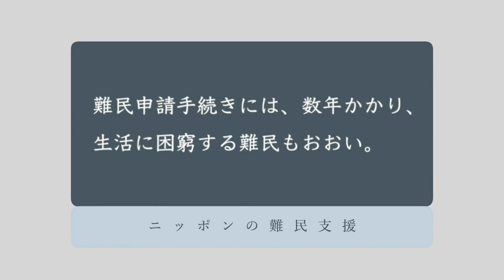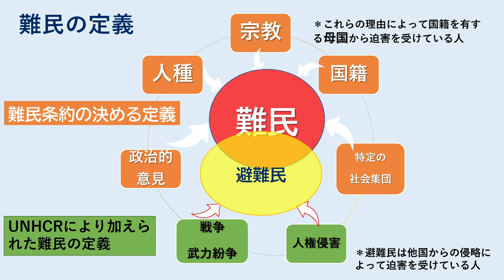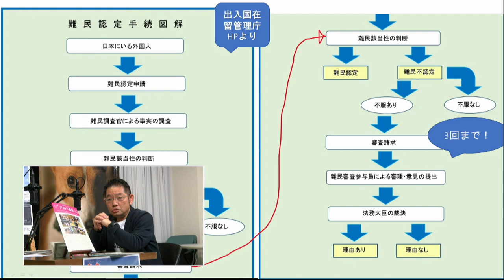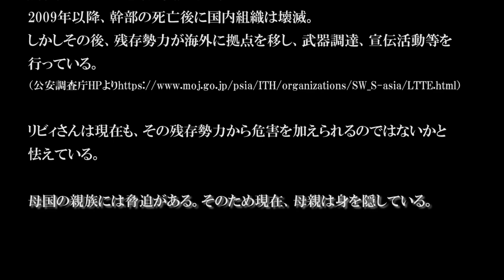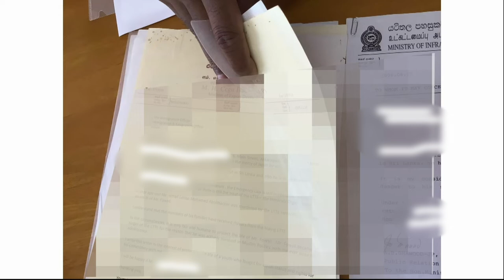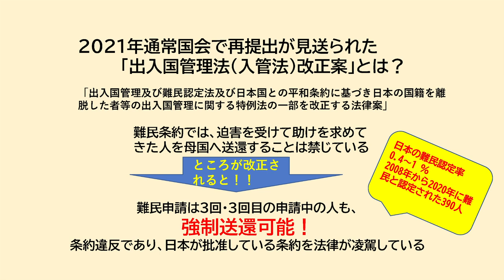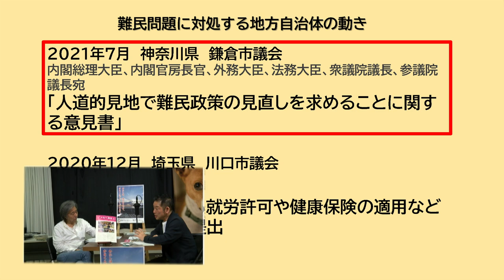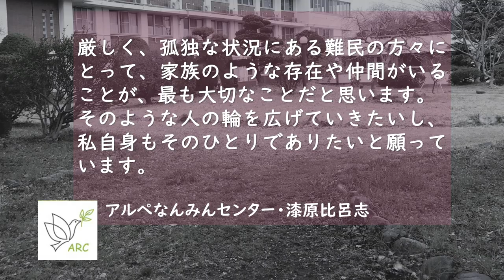デモクラTV特番「難民問題を考える」第1回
2022年3月31日放送
「わたしは、なんみんです。かまくらでくらしています。」
神奈川県鎌倉市の緑深い山里に、アルペなんみんセンターがあります。イエズス会日本殉教者修道院（黙想の家）を難民支援の拠点とし、遠い国から日本へやってきた難民の暮らしを、スタッフ、ボランティア達が支えています。
デモクラTVでは3月31日に、その難民支援の現場を取材しました。インタビューに応じて下さったスリランカ難民の男性は、来日後の20年に渡る仮放免や収容施設での体験、そして難民認定の驚くべき現実を語って下さいました。
その後、同日夜20時より中目黒スタジオにて、難民センター・地域連携コーディネーターの漆原比呂志さんより、難民を廻る過酷な日本の現状について、たっぷりとお話を伺いました。ウクライナ情勢が緊迫する今こそ、既に国内で暮す難民の声に耳を傾けて下さい。
（3月31日に生放送した映像を編集・再配信）

出演
▼漆原比呂志・アルペなんみんセンター
▼渡辺猛　デモクラtv

現地出演
アルペなんみんセンター
リビィさん
有川憲治
金山重之
及川いずみ

企画・プロデュース　　嶽本あゆ美（メメントＣ）